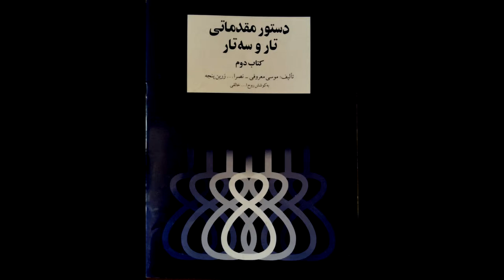تمرین 32سه تار نیما فریدونی دستورمقدماتی تار وسه تار کتاب دوم هنرستان موسیقی روح اله خالقی